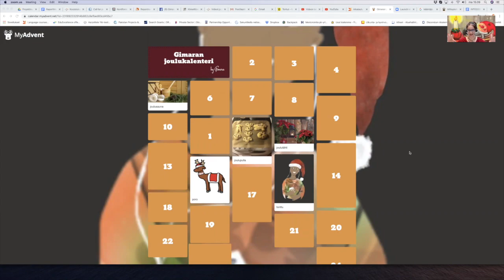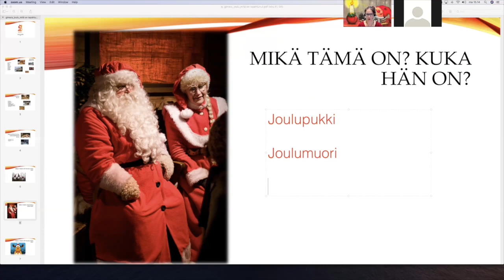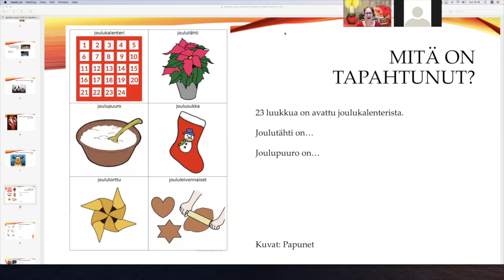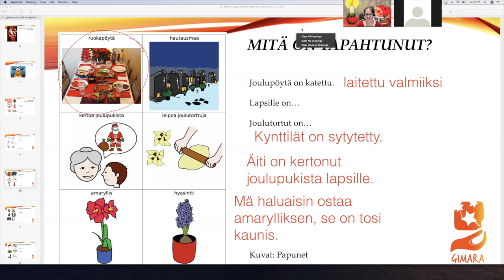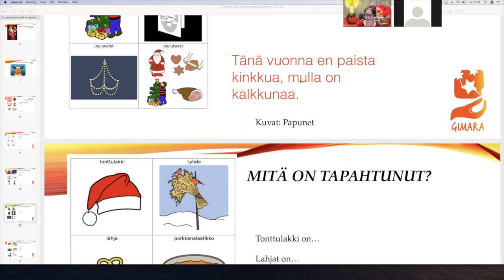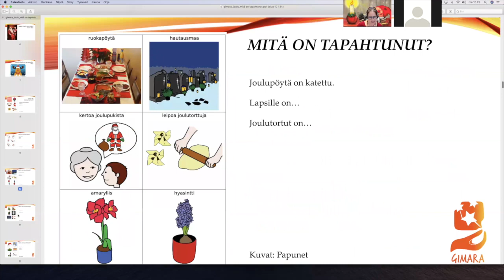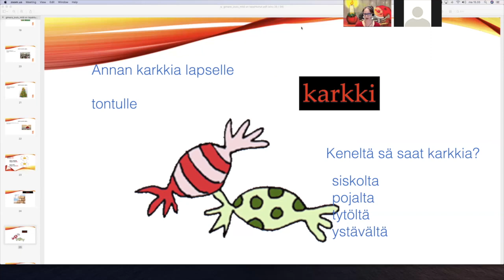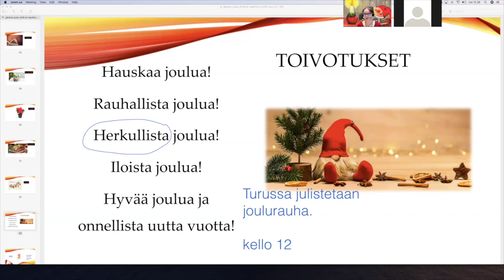Hyvää joulua ja onnellista vuotta 2020 kaikille 3! (Beginner 2)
Osateema Part theme: Joulu